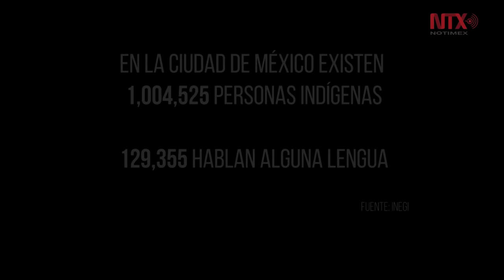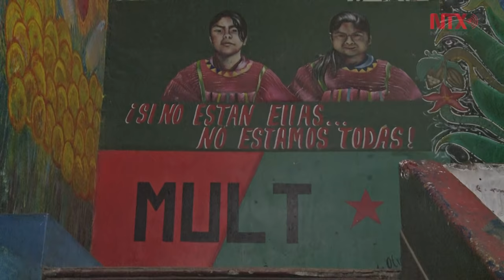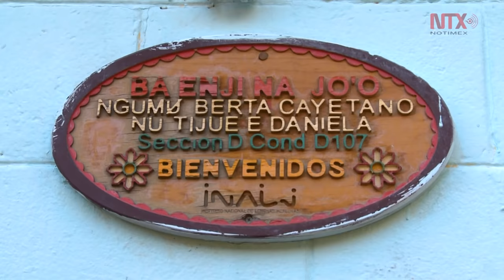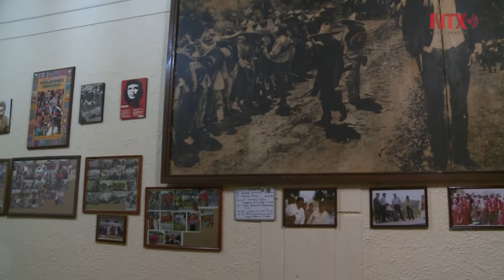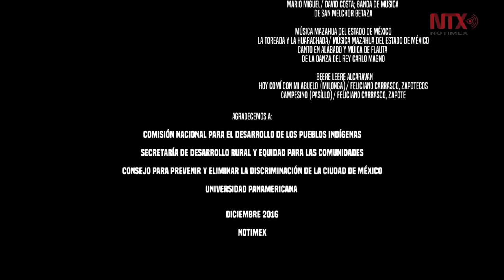Indígenas en la Ciudad de México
La Ciudad de México es considerada una ciudad multilingüe y pluriétnica gracias a la riqueza cultural que aportan las personas indígenas